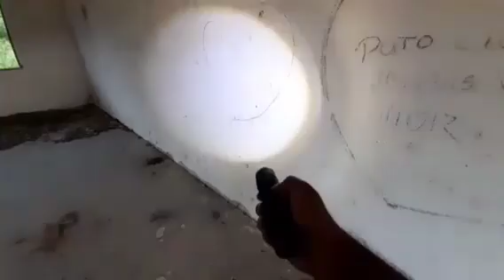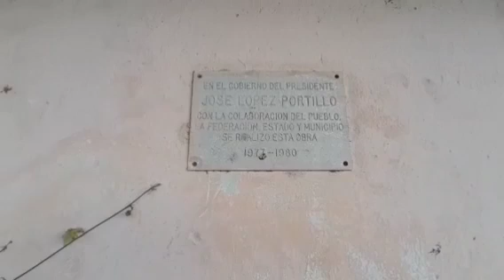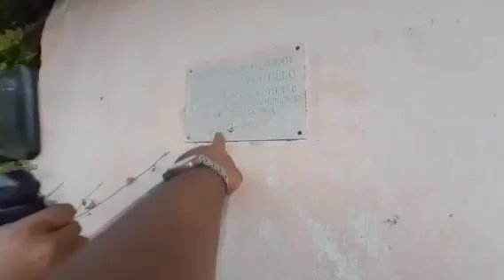EN ESTÁ ESCUELA SE APARECIÓ EL DIABLO | NIÑOS JUGANDO DE 1980 😨😳